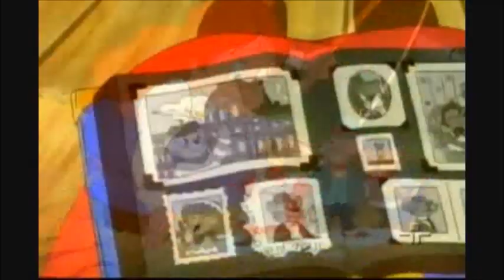Abertura do desenho "Os Camundongos Aventureiros"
Abertura do desenho "Os Camundongos Aventureiros" (The Country Mouse and the City Mouse Adventures, originalmente em inglês). Esta série animada francesa teve 52 episódios no total, divididos em três temporadas. No Brasil, é exibido atualmente pela TV Cultura.